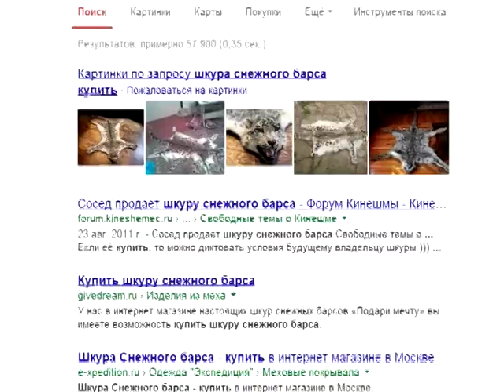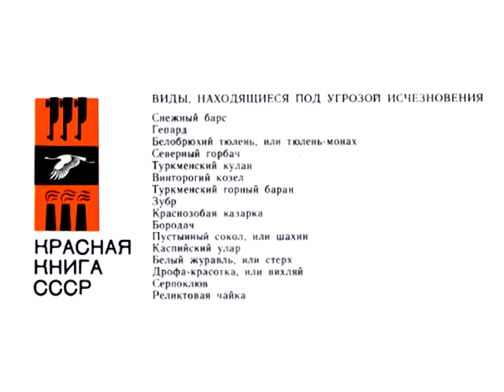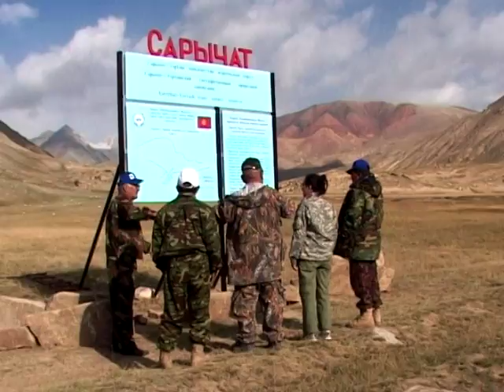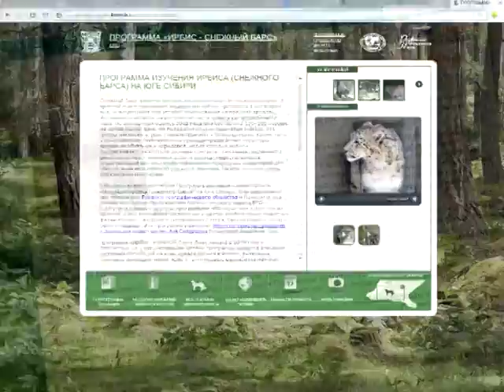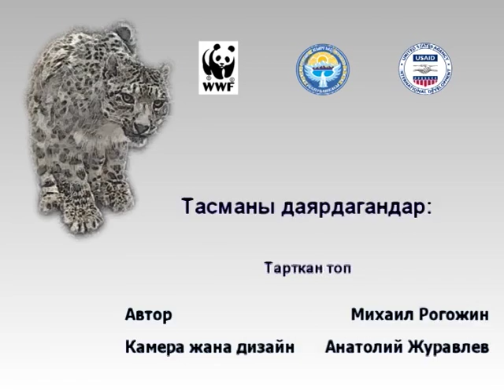Тириликте калуу үмүтү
Кыргызстанда илбирсти сактоо жана тукумдоосун калыбына келтирүү боюнча WWF жана USAIDдин Сарычат Ээрташ мамлекеттик коругундагы ишмердүүлүгү.